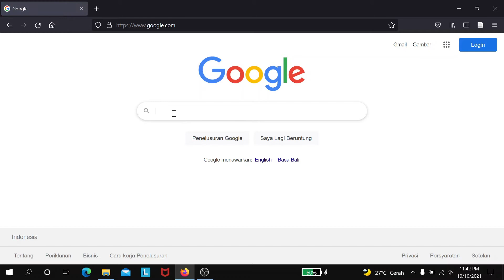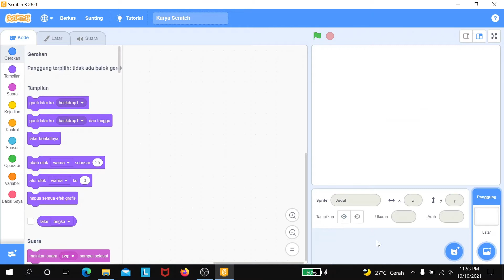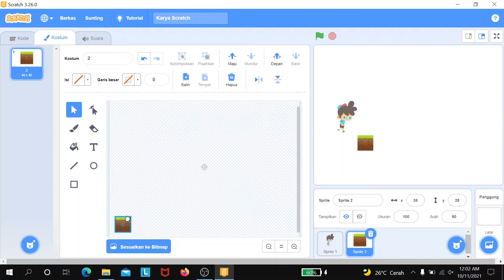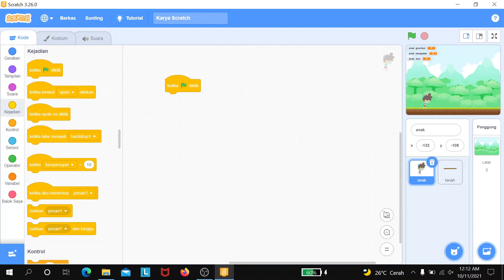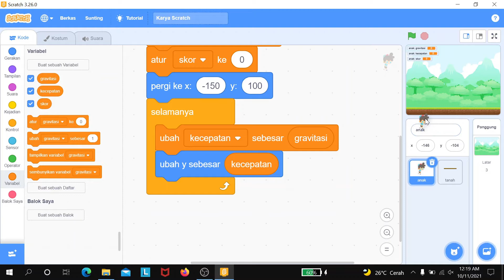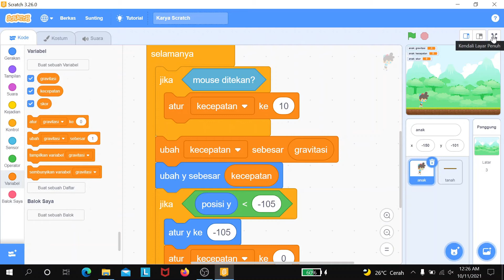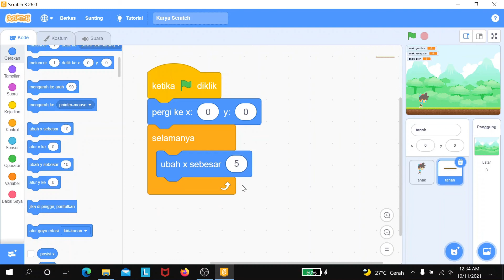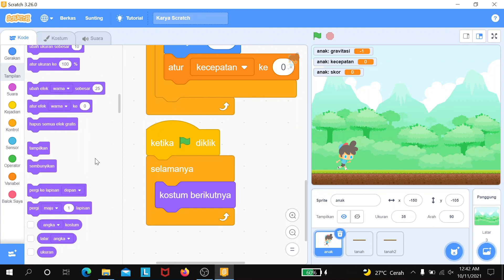Tutorial Membuat Game Scratch "Endless Runner" untuk Pemula | #1 Lompat dengan Efek Gravitasi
Video belajar pemrograman dengan scratch. Di video kali ini dibahas tentang bagaimana membuat sprite dapat lompat dengan efek gravitasi. Video ini merupakan bagian pertama dari tutorial pembuatan game "Endless Runner" untuk pemula.

Klik juga like dan bagikan video ini ke teman-teman Anda.

Selamat menonton.

Lisensi: Creative Common Zero (CC0) a.k.a Public Domain